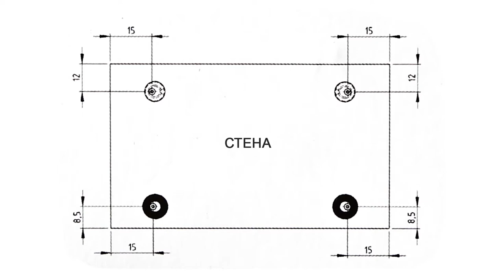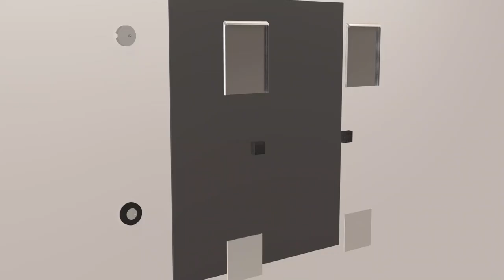BOHLE Набор BO 5208230 для крепления зеркал safemax 16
Магнитный набор для крепления зеркал площадью до 1,6 м²